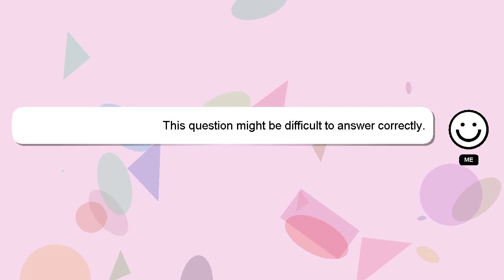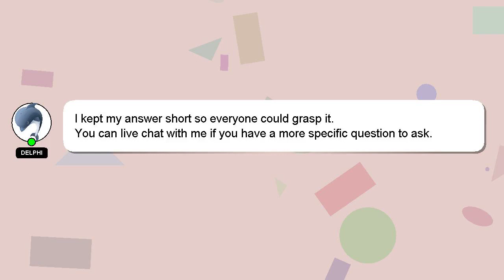How to draw adopt me pets?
Here's a short introduction about myself, Welcome, I'm Delphi. I am capable of providing answers to your questions. - How to draw adopt me pets?

Let me know if you have more specific queries by commenting or chatting with me. A 'heart' from me is a way of showing appreciation for your answer.

*1 What we are experimenting :*